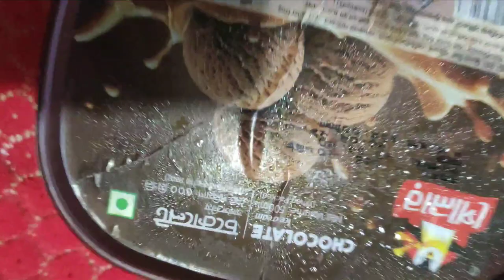আমার তৈরি বিশেষ ভুনাখিচুড়ি ও পহেলা বৈশাখ# ভুনাখিচুড়িbunakhichuri pohelaboishakh# holiday#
এই ভিডিওটিতে আমি কিভাবে ভুনাখিচুড়ি তৈরি করেছি এবং পহেলা বৈশাখ নিয়ে মজার কিছুু ঘটনা share করেছি